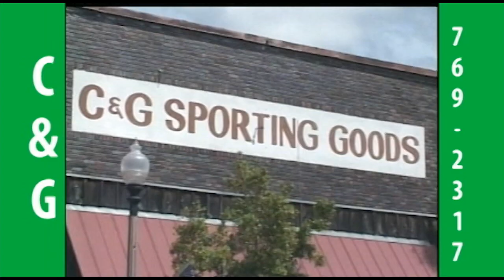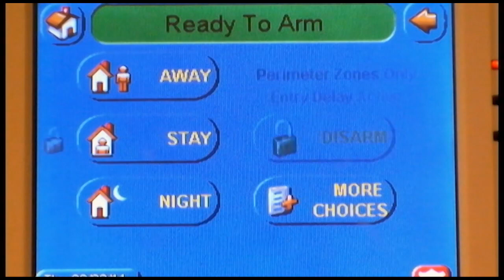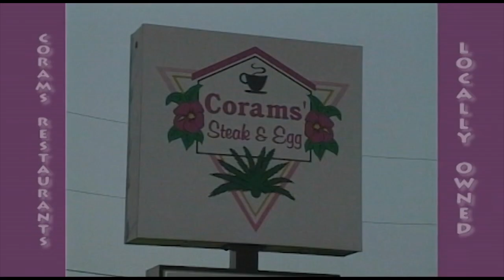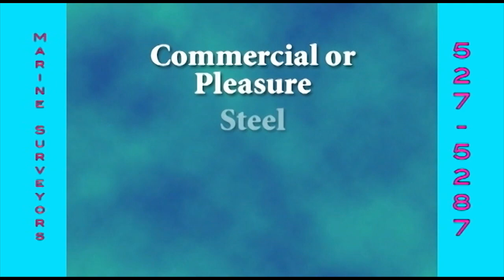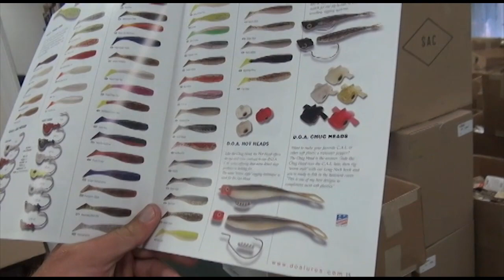September 24 C & G Sporting Goods